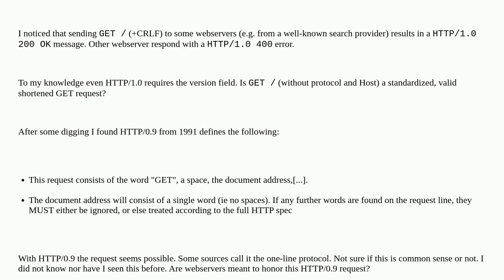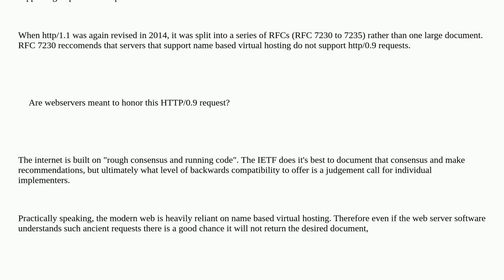is "GET /" a valid HTTP request?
A special thanks goes out to the awesome community

  rfc http